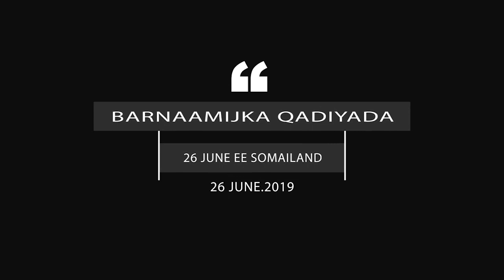BARNAAMIJKA QADIYADA 26JUNE EE SOMAILAND